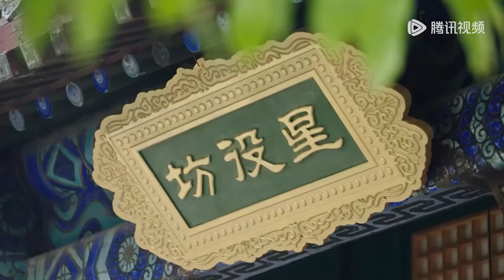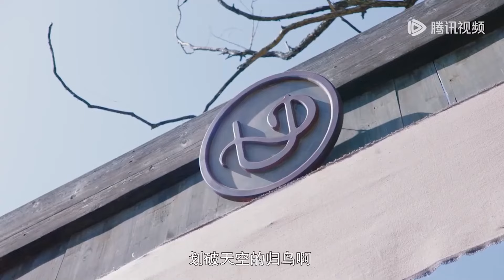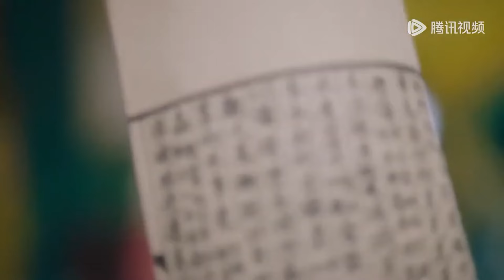💕【Full Movie】萌妹穿越古代却被小宫女欺负，皇帝心疼将她抱在怀里安慰💕